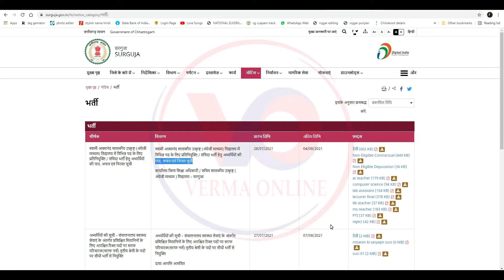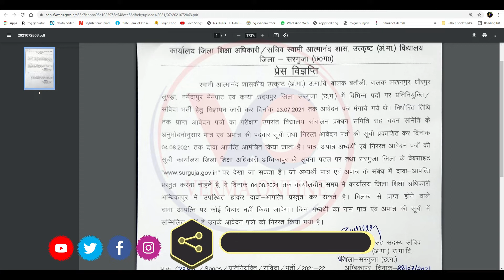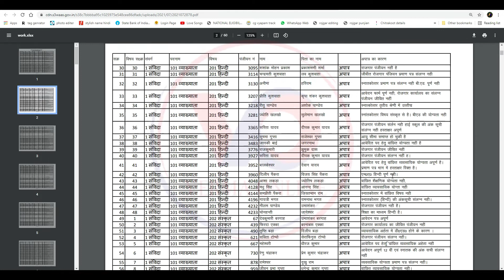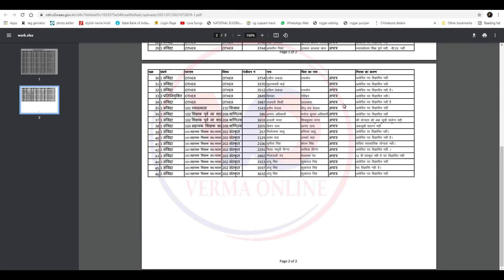Surguja Teacher Bharti Eligible, Non Eligible & Rejected Candidate List Teacher Job Vacancy Surguja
नमस्कार दोस्तों मैं हूं हर्ष और आप सभी का स्वागत है वर्मा ऑनलाइन परिवार में दोस्तों आज हम लाये है स्वामी आत्मानंद शासकीय उत्कृष्ट (अंग्रेजी माध्यम) विद्यालय में विभिन्न पद के लिए प्रतिनियुक्ति / संविदा भर्ती हेतु अभ्यर्थियों की पात्र, अपात्र एवं निरस्त सूची
स्वामी आत्मानंद शासकीय उत्कृष्ट (अंग्रेजी माध्यम) विद्यालय में विभिन्न पद के लिए प्रतिनियुक्ति / संविदा भर्ती हेतु अभ्यर्थियों की पात्र, अपात्र एवं निरस्त सूची कार्यालय जिला शिक्षा अधिकारी / सचिव शासकीय उत्कृष्ट ( अंग्रेजी माध्यम ) विद्यालय – सरगुजा

Your friend
Harsh Verma

🙏🙏जय जोहर🙏🙏
          🙏जय छत्तीसगढ़🙏